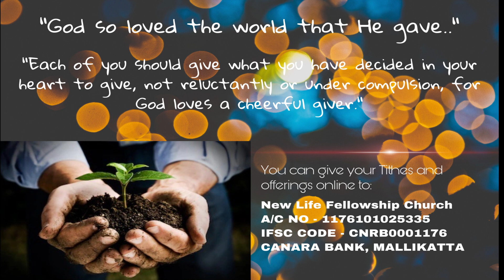Konkani Worship Service - 07/02/2021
This is the New Life Fellowship Konkani service on 07/02/2021
Word by Ps. Donald Menezes in konkani titled "You are with me"
Worship by Ps. Victor, Preemal, Amy, Vinson, Gino and Darrel.